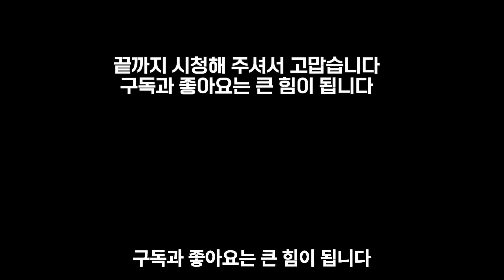🇮🇹절대 이렇게 하지 마세요! 소름 돋는 여행 소매치기 예방 방법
이탈리아 여행 소매치기 예방 방법에 대한 영상이에요
즐겁게 봐주시길 바라요
모두 안전한 해외여행 되세요